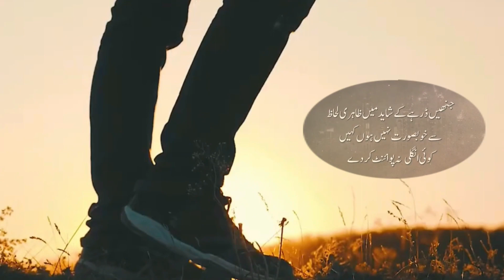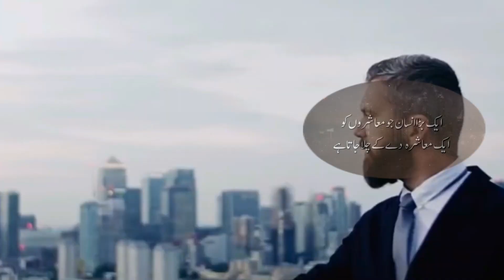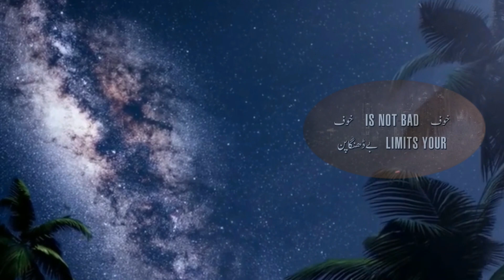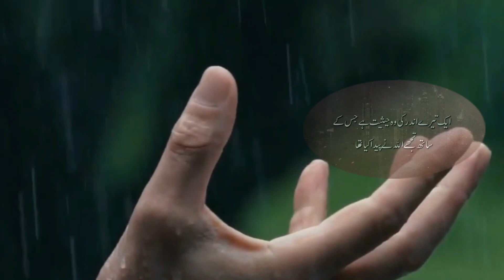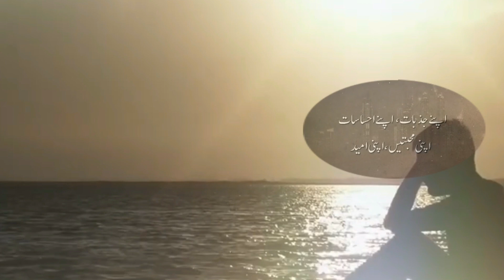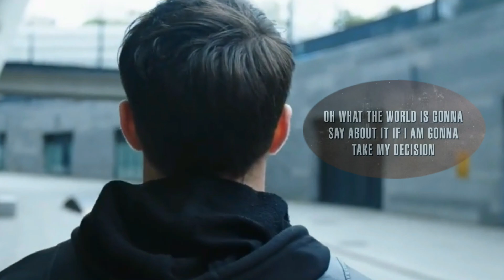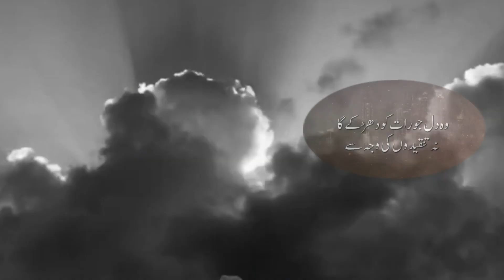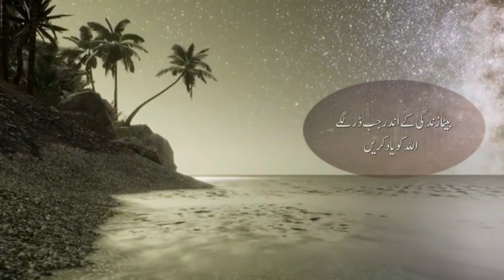Khof Allah ki trf ca namat ha | Sheikh Atif Ahmed | motivational Session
Topic: Khof Allah ki trf ca namat ha
Speaker: Sheikh Atif Ahmed